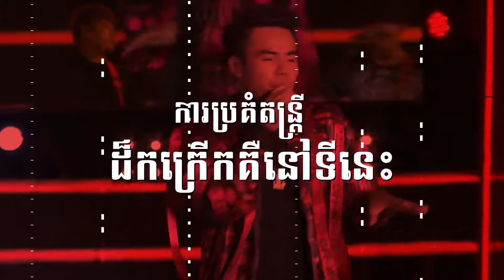ចង់ហៅសង្សារក្នុងចិត្តបួនដប់នាក់មកមើល Cambodia Brew the Beat Concertជុំគ្នាដល់ហើយ!!! ហ៊ឹម!!! :(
ការប្រគំតន្ត្រីដ៏កក្រើកគឺនៅទីនេះកំពូលតារាចម្រៀងជាច្រើននឹងនាំមកជូនភាពរីករាយដ៏ជក់ចិត្តសំរាប់សប្តាហ៍នេះ Are You Ready? Cambodia Brew the Beat Concert ផ្សាយផ្ទាល់រៀងរាល់ថ្ងៃសៅរ៍ម៉ោង ៨ ដល់ ១០យប់លើទូរទស្សន៍ហង្សមាសHDTVតែមួយគត់!!! នាំមកជូនផ្តាច់មុខដោយស្រាបៀរកម្ពុជារូបរាងប្រណិត រស់ជាតិឆ្ងាញ់អស្ចារ្យ។